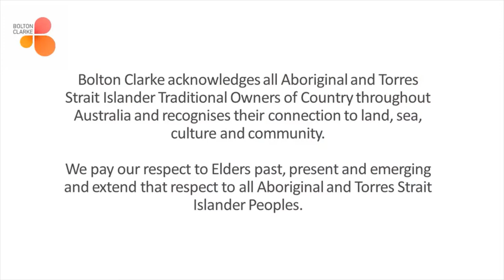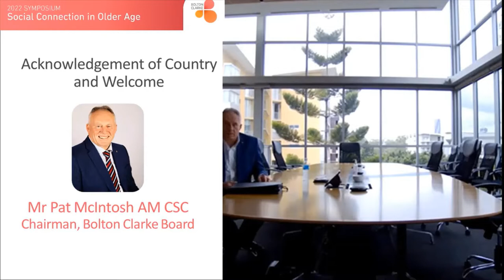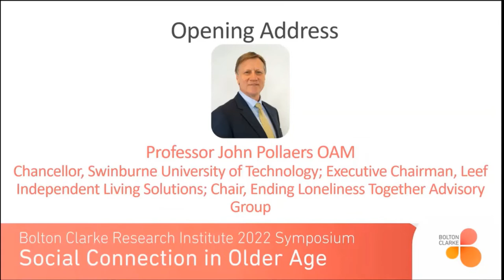Welcome and Opening Address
Mr. Pat McIntosh AM CSC: Chairman, Bolton Clarke Board provides a Welcome, followed by Opening Address from Professor John Pollaers OAM, for Bolton Clarke Research Institute's Social Connection in Older Age Symposium 2022.

As part of Australia's largest not-for-profit provider of aged and community care, the Bolton Clarke Research Institute undertakes vital research to improve the lives of older Australians.